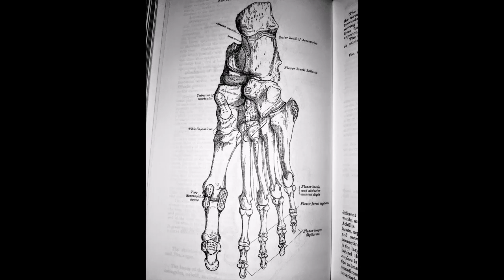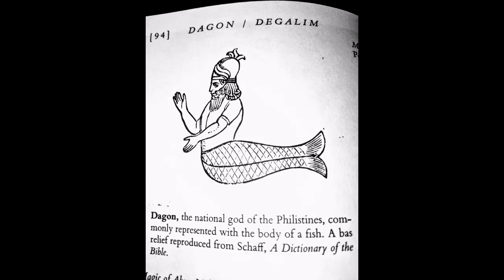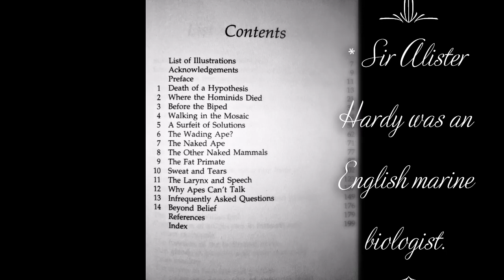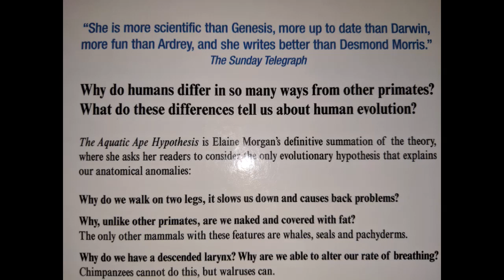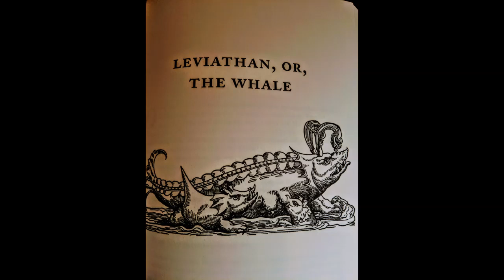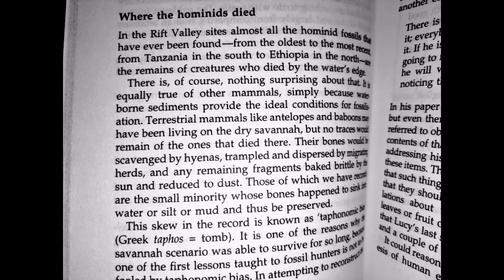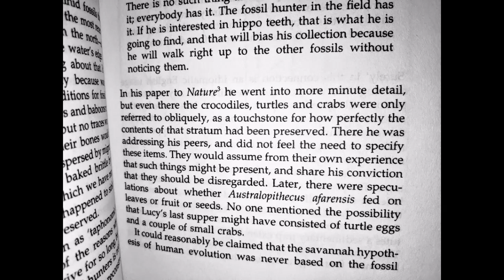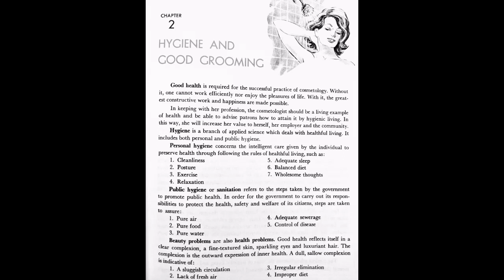Was Lucy an Aquatic Ape?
In addition to being one of the first humans, Lucy is thought by some to be one of the first Aquatic Apes. Either way, the Aquatic Ape theory has a lot of points in its favor and doesn't remotely get the respect it deserves in the scientific community.